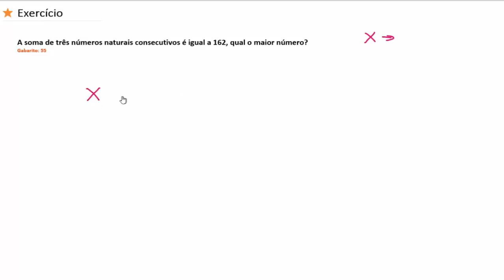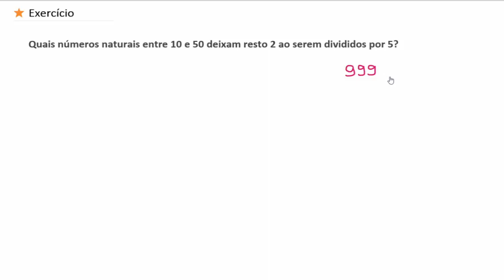Aula 12 - Números Naturais - Exercícios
Depois de ensinar, melhor exercitar.

1001 problemas de matemática básica e pré-álgebra para leigos

Olha os exercícios que vamos fazer no vídeo:

1) A soma de três números naturais consecutivos é igual a 162, qual o maior número?
Gabarito: 55

2) (IESES – IGP – SC - Adaptada) Faça a leitura das frases sobre conjuntos numéricos:
I. O número natural n pode ser chamado antecessor de n+1.
II. O conjunto dos números naturais é um subconjunto dos números inteiros.

A) Apenas a assertiva I está correta
B) Apenas a assertiva II está correta
C) Todas as assertivas estão corretas

3) Analise as afirmações abaixo
I. Existe um número natural que é maior que todos os outros.
II. O zero é o único número natural que tem um antecessor.
III. Números naturais diferentes possuem sucessores iguais.
IV. O maior múltiplo de 6 de três algarismo é o número 999.

C) A assertiva IV está correta
D) As assertivas III e IV estão corretas
E) Nenhuma assertiva está correta

4) Quais números naturais entre 10 e 50 deixam resto 2 ao serem divididos por 5?

Encontrei um site muito bacana que ajuda muita gente a resolver exercícios diversos. Acesse